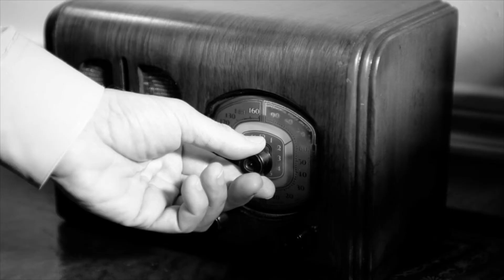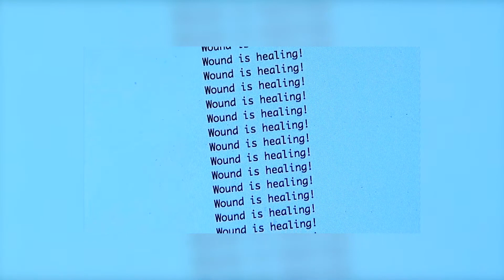A Healing Revolution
On the 100th anniversary of the Band-Aid, Tufts engineer Sameer Sonkusale is working to make
"smart" bandages.